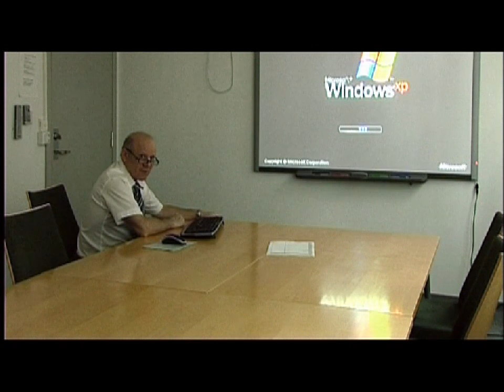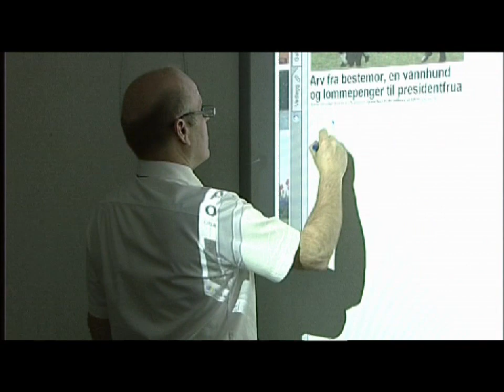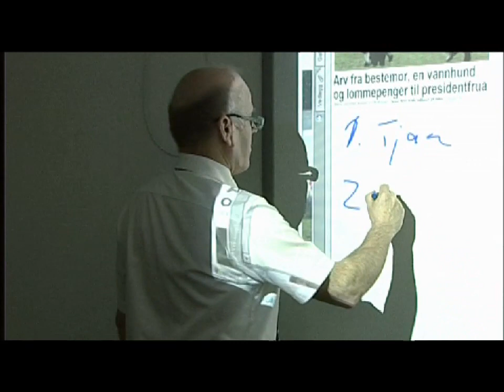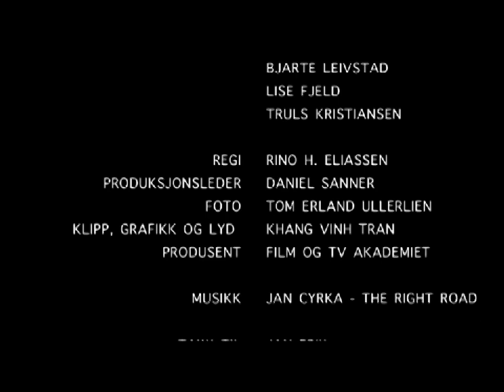Dokumentar - NRKs Jan Erik